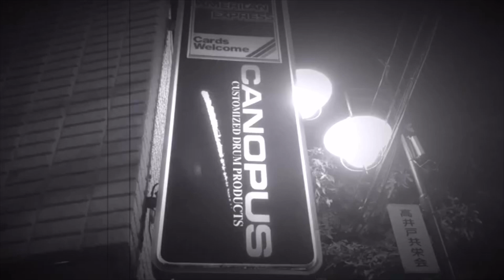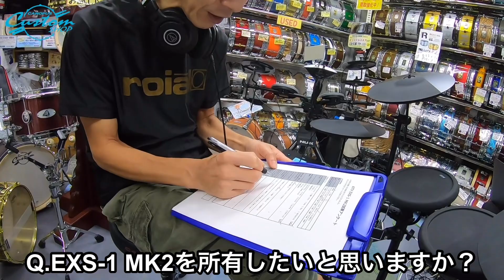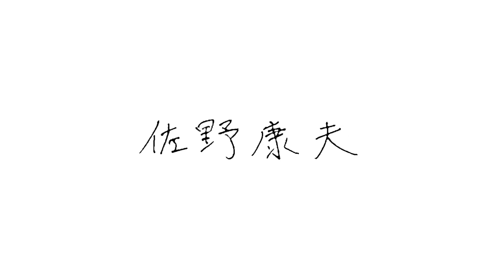CustomShopCANOPUS ATV EXS-1 MK2 佐野康夫さんにお試し頂きました！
ふらっとご来店頂いた際に撮影をお願いした所、ご快諾頂きました！
撮影ご協力いただきありがとう御座いました！